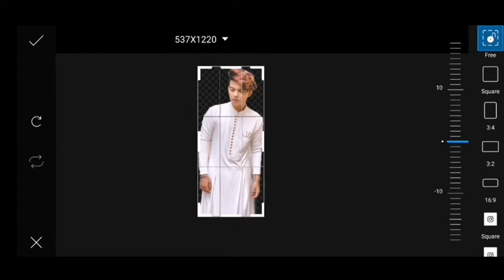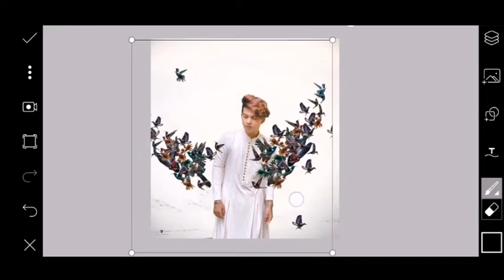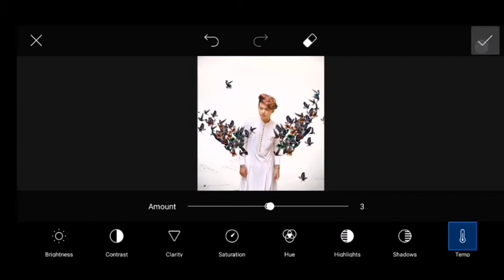Vijay mahar new "wings of wings" Art Work in picsart by ROXX EDITORS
Hello friends,
Mera Nam he Satya aur aap sabhi ko hamari youtub channel par swagat he

Hamari video mein photo editing bataya jata hai ki photo editing kese karte hein eye sub batay jata hai aap ko sikhna hai tu iss video ko upper dekhna
Pura dekho ge tab sikhaoge

This is a photo editing channel and I am editing all types of photos and logo and I also give tutorials about photo editing.  Especially trending photo effects.

Creadit by NCS

lightroom editing
snapseed editing
colour grading
how to erase the background